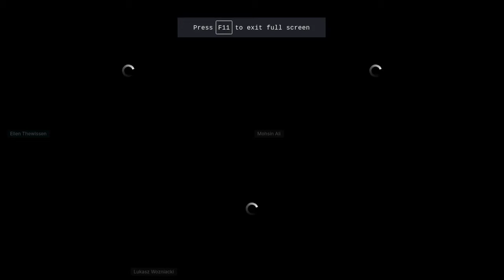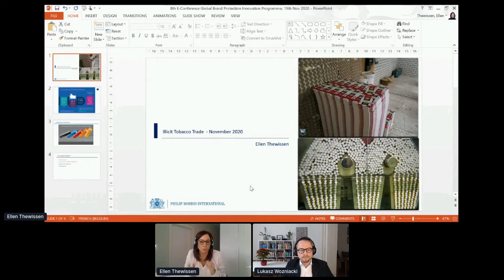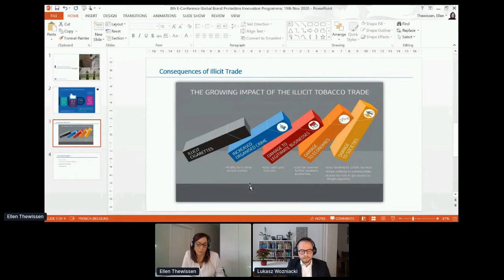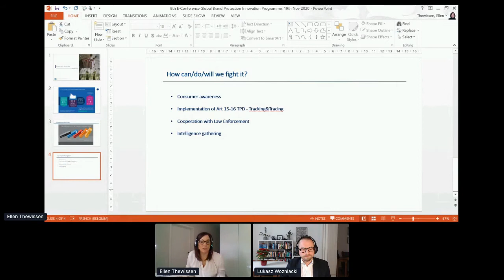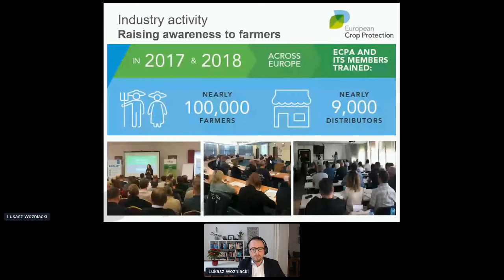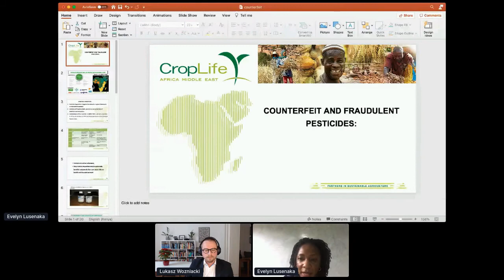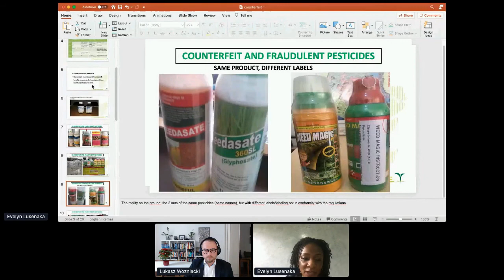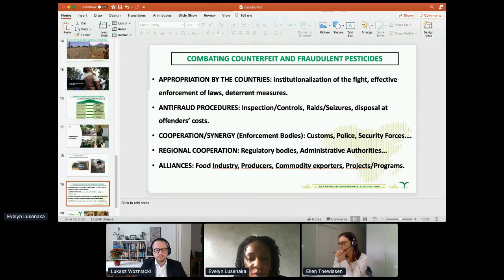Panel Discussion (8th Global Brand Protection and Innovation Programme, E-Conference 2020)